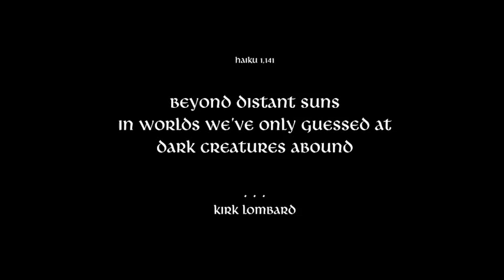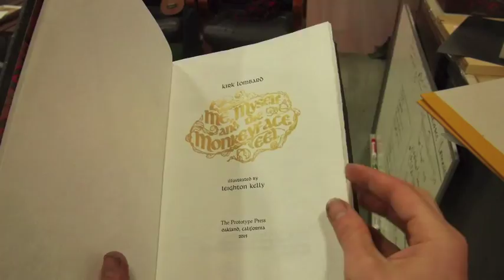Me, Myself and the Monkeyface Eel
Trailer for the fine press book release of Me, Myself and the Monkeyface Eel from The Prototype Press.